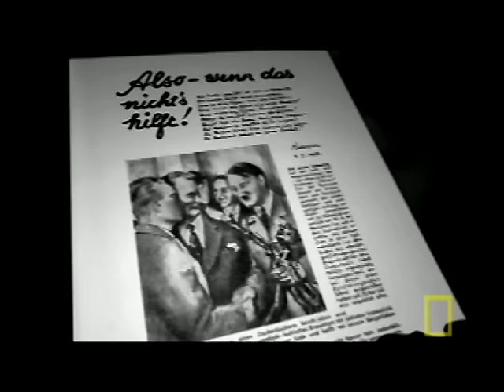Hitler's Supernatural Rise to Power? | National Geographic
Could Hitler's rise to power have been connected with occult practices?